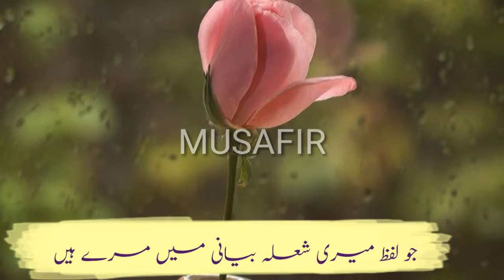Behti hoe Ankhon ki || urdu Ghazal || urdu Poetrt